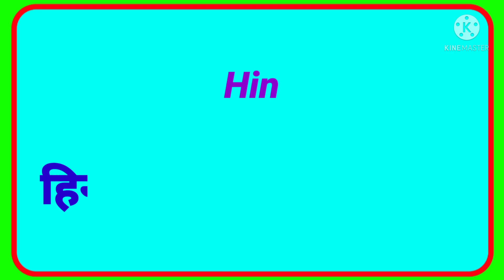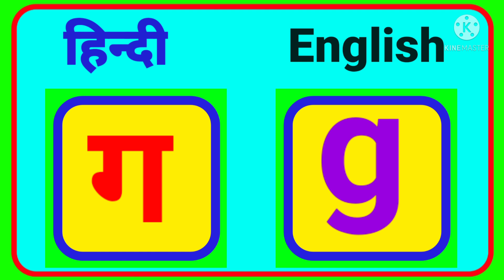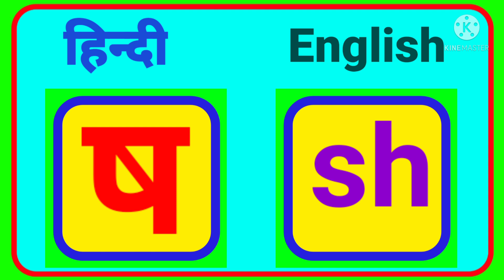Hindi alphabets in English, hindi letters in English, अ आ इ ई in English, a se anar, a for apple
Hindi alphabets in English, hindi letters in English, अ आ इ ई in English, hindi to english, a se anar, a for apple, क ख ग in English

Hello friends..

आज हम सीखेंगे हिंदी वर्णों को अंग्रेजी में कैसे लिखा जाता है। तो देखो, सीखो ओर विडियो को Like 👍 करो।

Hindi...

अ से ज्ञ तक song, अ से ज्ञ तक वर्णमाला, अ से ज्ञ तक english, अ से ज्ञानी तक अनाराम, अ से ज्ञ, अ से ज्ञ तक लिखना, अ से ज्ञ तक वर्णमाला, अ आ इ ई उ ऊ ए ऐ ओ औ, rhymes, a se gya tak, A aa i, hindi alphabets, with picture, varnamala in hindi, poem for kids, kids poem, for children, सचित्र, hindi varnamala chart

English

Maths

धन्यवाद!